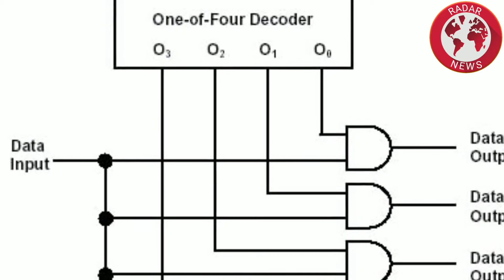Do You Know About Intelligence A Research On Intelligence Part One ایسی معلومات جوآپکوحیران کر دے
Watch The Video For Interesting And Deep Story About Intelligence